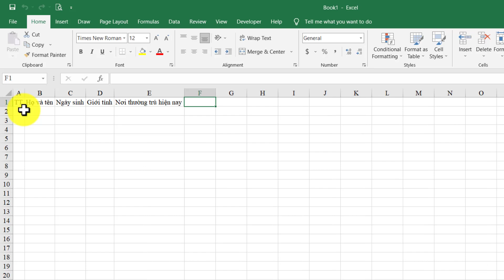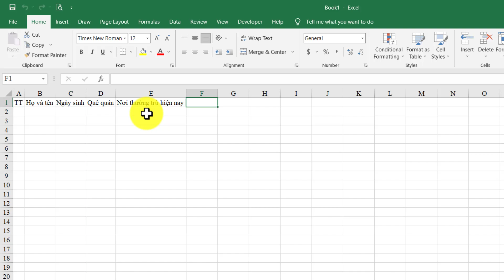Cách tự động thay đổi độ rộng của cột theo dữ liệu nhập trong MS Excel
1. Được quyền xem các video khóa học lập trình Python, C, C++, lập trình game, ứng dụng, thiết kế trò chơi dạy học.
2. Được tải các phần mềm, slide bài giảng, tiện ích máy tính, tài liệu học tập hữu ích

Ủng hộ cho VniTeach để phát triển kênh:
Chủ tài khoản: NGUYỄN TIẾN DUY
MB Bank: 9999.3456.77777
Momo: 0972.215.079